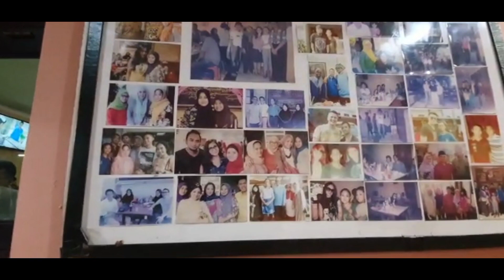MUKBANG MIE BASO AKUNG BANDUNG PART 2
Kuliner Satu ini merupakan Kuliner yang sudah melegenda di Kota bandung yaitu Mie Baso Akung yang berada di Jalan Lodaya No.123 Kota Bandung.klo Ke Bandung Cobain Mie Baso Akung Yang sudah melegenda.